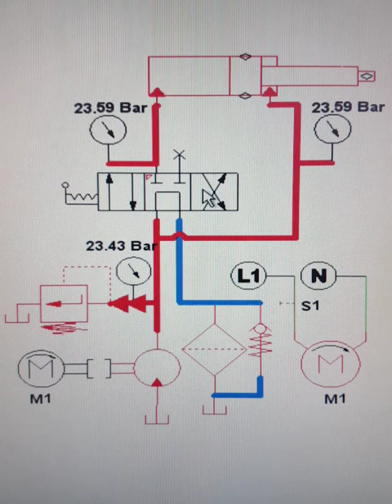No. 5, Hydraulics, DifferentialCylinder, 4/3 PT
No. 5,

For better understanding, I suggest to enthusiasts, according to their fields in learning and interests, follow the posts respectively by their subjects and numbers.

Teaching DidacticCourses to my colleagues as a technical teacher according to Festo (ISO) standard. Hydraulics and ElectroHydraulics courses, Simulation with AutomationStudio, DifferentialCylinder with 4/3 PT DirectionalControlValve, PowerPack and RegenerationCircuit, Training center of WagonPars company. Arak, Iran Sep, 2018

Furthermore, you can find more than 220 simulations and educational photos in my Linkedin group.